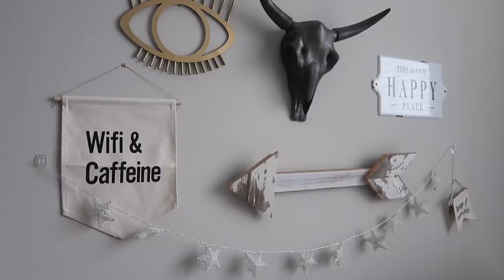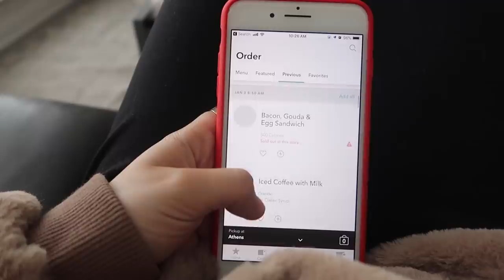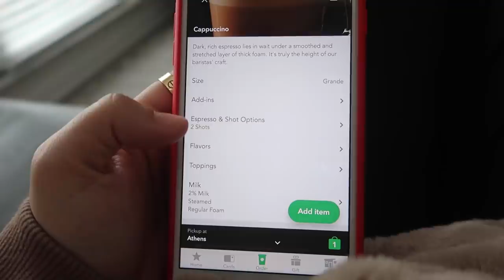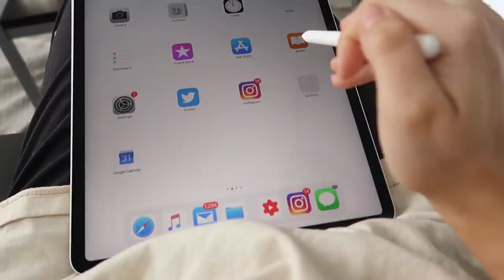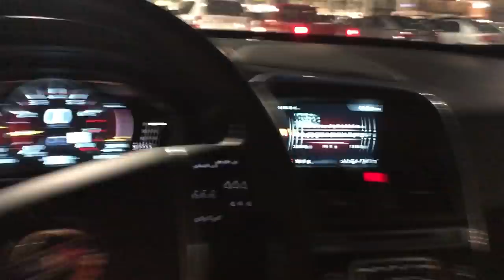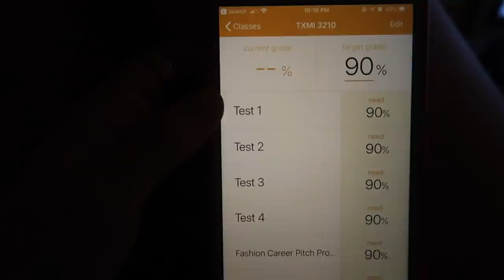getting my life together | prep for new semester in college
Getting my life back together woohoo! Enjoy this vlog as I prep for first day of classes, a new semester, etc. I clean my apartment, workout, grocery shop, look at class syllabi, record Gals on the Go podcast, and more! Enjoy this productive vlog!

dr dennis gross steamer
dr dennis gross peel pads